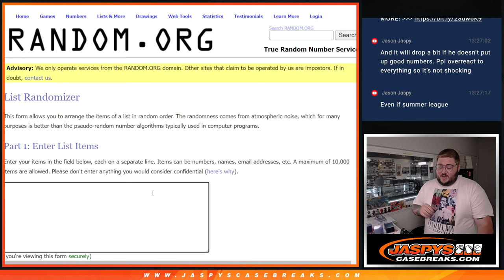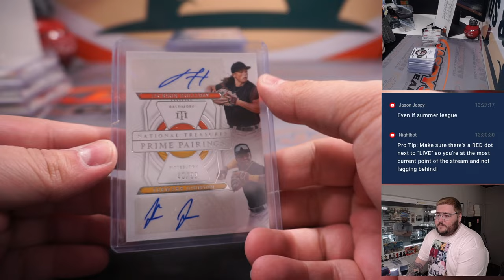~Part 2~ SA 7.8.23: 2022 PANINI NATIONAL TREASURES BASEBALL 4-BOX CASE BREAK #51 *PYT*